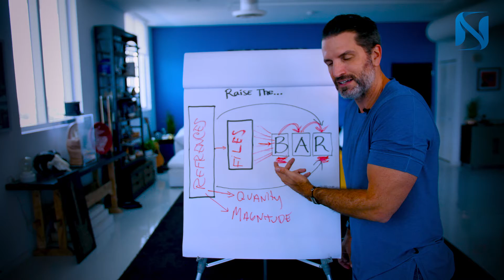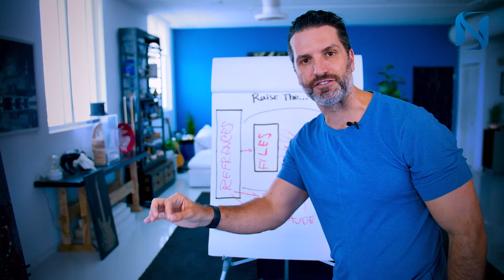THE SCIENCE OF BELIEFS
Why would you protect the files in your laptop and not the ones in your mind? Why would you protect the files in your safe but not the ones you keep inside yourself. Protect your files at all costs!